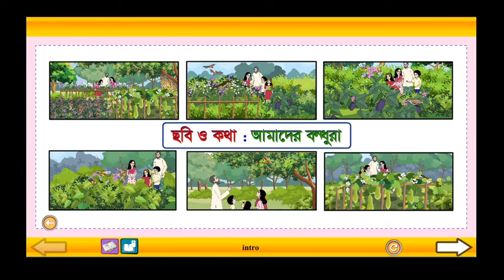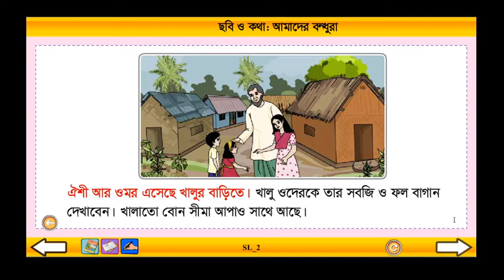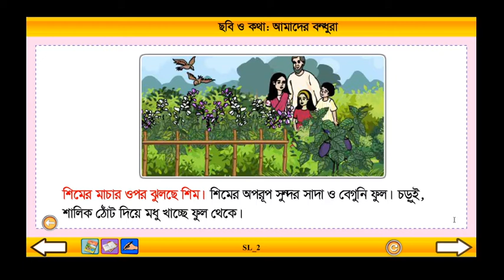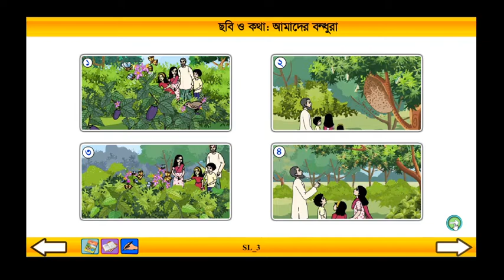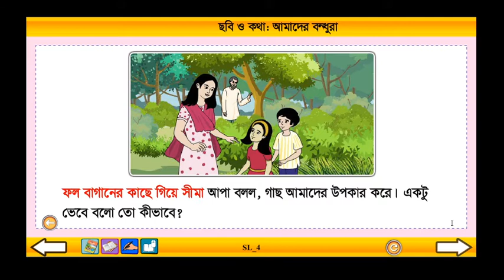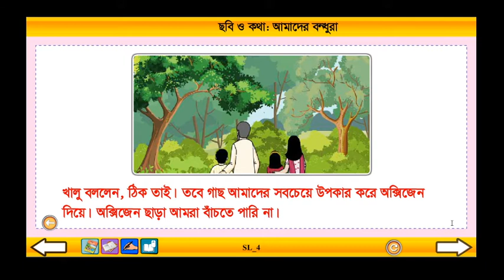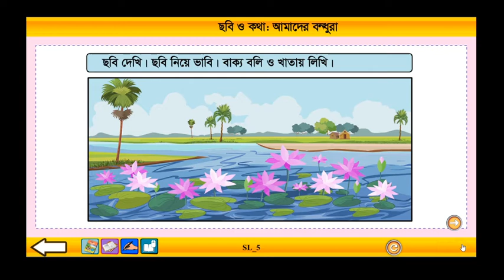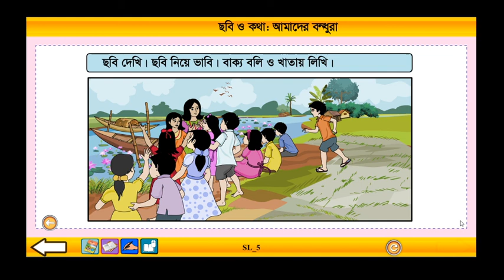Class 3 Bangla Chobi O kotha।। বাংলা তৃতীয় শ্রেণি ছবি ও কথা ।। Ronit School & College